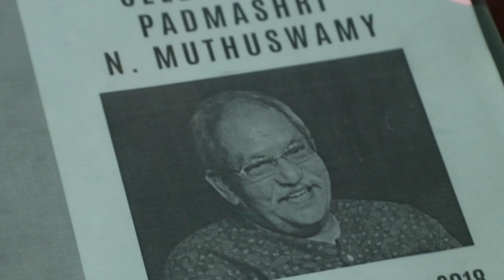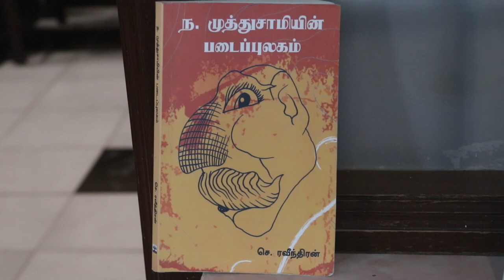Know Your Theatre - S01 E01 - Remembering Muthuswamy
An excerpted video of the Know Your Theatre - theatre literacy series - curated and performed by Masquerade - the performance group, Chennai, in collaboration with our Principal partner SHREYA NAGARAJ SINGH ARTS MANAGEMENT AND CONSULTANCY, Chennai and other episode specific performance partner groups of Chennai. This 1st episode of the 1st season showcases Padmashri (Late) Na. Muthuswamy's works, life and theatre. Meet people who have worked with him share memories and insights. Meet people who have been associated in his private, public and personal moments of life and art share insights probably never before encountered. Meet actors trained under his Koothu-p-pattarai idiom and style of modern tamil theatre practices share the early training methods and rituals of KPP under Muthuswamy sir, from even before the Sittrarangam days.